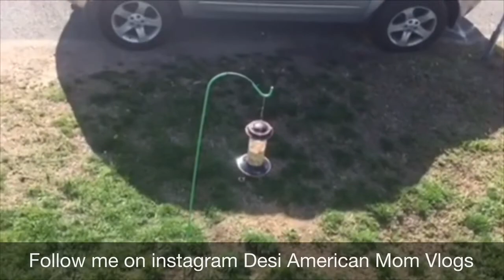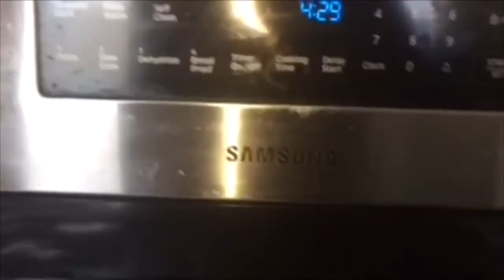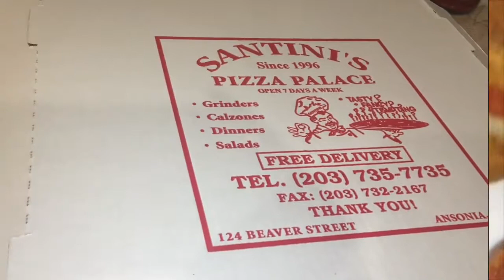20 MAY KO AMERICA MAIN KIYA HONA JARAHA HAI//AMERICAN KI SITUATION? DESI MOM VLOG IN URDU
20 MAY KO AMERICA MAIN KIYA HONA JARAHA HAI//AMERICAN KI SITUATION?